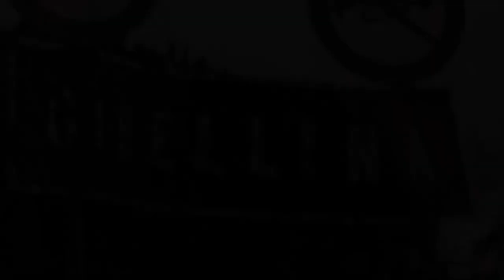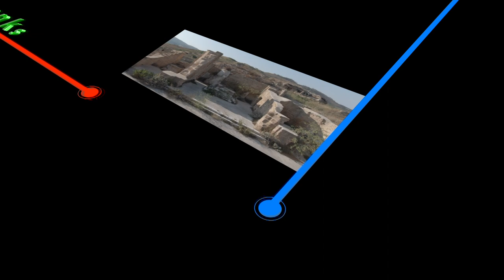città fantasma in sicilia (gibellina,salaparuta)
rimanenze di un città colpita dal terremoto!